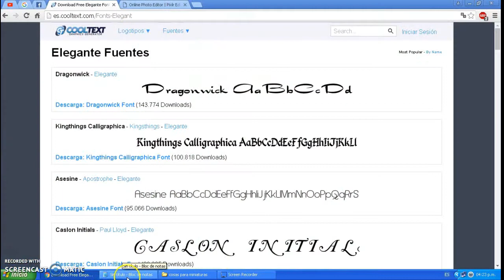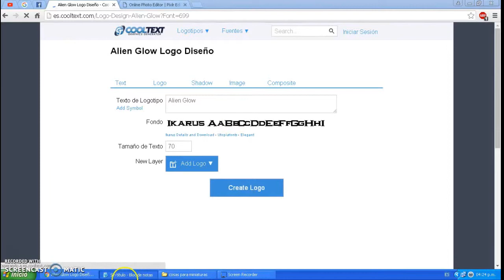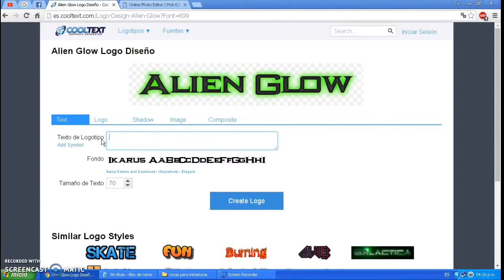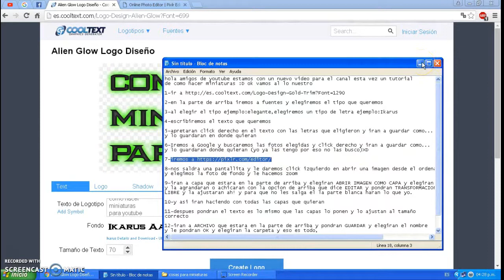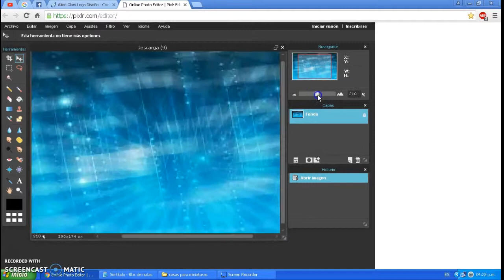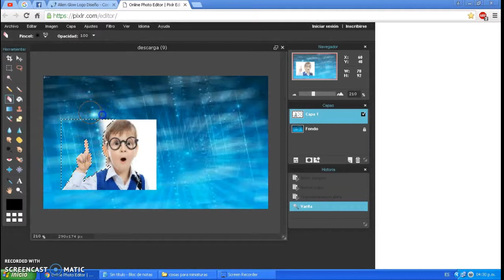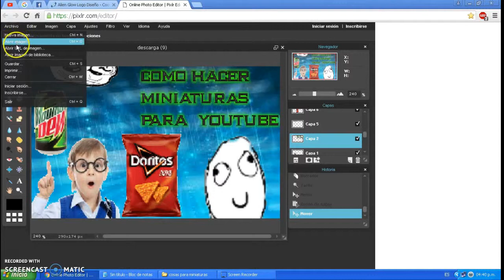como hacer miniaturas para youtube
Hola amigos de Youtube estamos con un nuevo video para el canal esta vez con un Tutorial de:Como Hacer Miniaturas Para Youtube